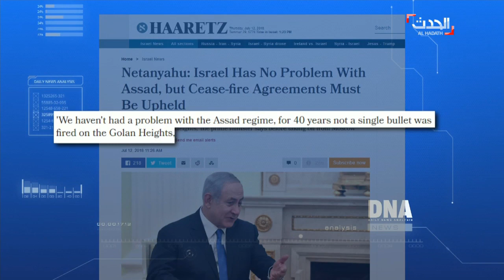DNA | نتنياهو: الأسد حبيب القلب